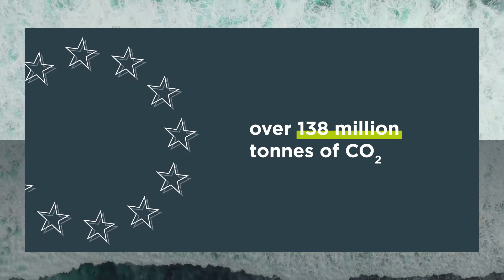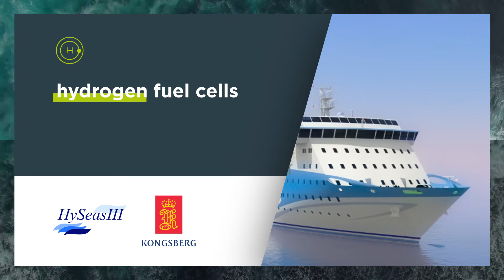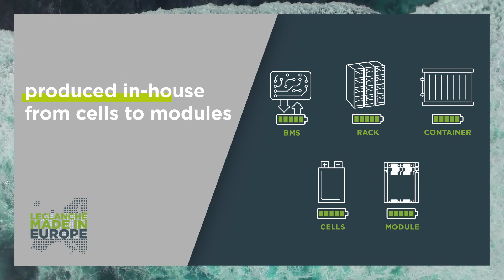Leclanche Energy Storage Solutions for the Marine Sector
In 2018, in Europe over 138 millions tonnes of CO2 came from Maritime transport. Incorporating electric-powered marine transport can easily reduce greenhouse gases. Discover how Leclanché is committed to being at the forefront of marine transport electrification.